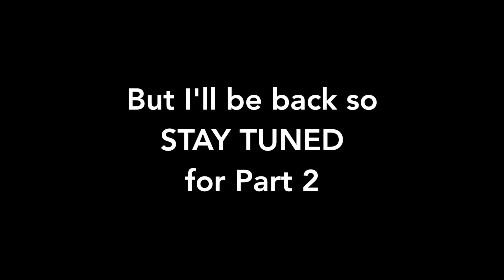ViriLatini@Finnlandia2k17 - Teil 1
Description:
Die Maturareise führte uns vom langweiligen Wattwil ins noch langweiligere Mikkeli, Finnland. Viel zu tun gab's also, lustig wars trotzdem. Einige dieser Momente sind in diesem Teil festgehalten.